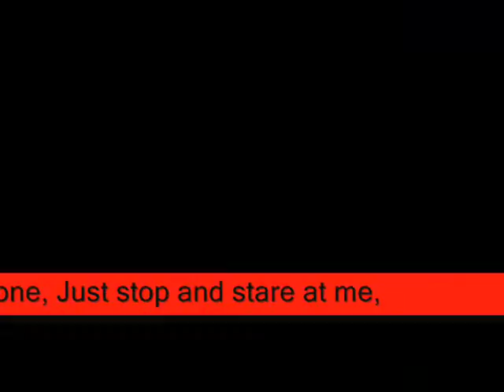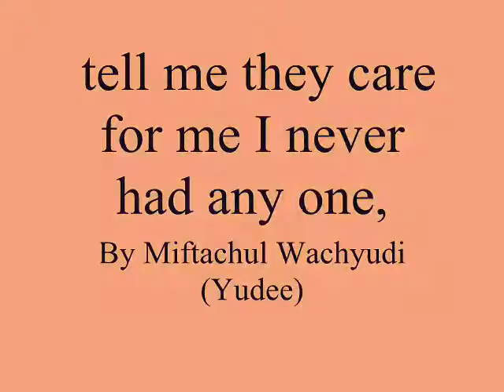tell me they care for me I never had any one,